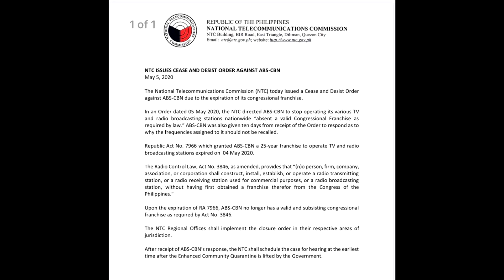Vice Ganda VS Quiboloy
Noong November 2019 - Tinanggap ng kontrobersyal na pinuno ng Kingdom of Jesus Christ, The Name Above Every Name Inc. na si Pastor Apollo Quiboloy ang hamon ng komedyanteng si Vice Ganda na tuluyang pigilin ang masikip na daloy ng trapiko ng EDSA't isang Kapamilya serye matapos sabihing may kakayahan siyang magpahinto ng lindol.
The challenge was accepted by Pastor Quiboloy..."Kailan mo ba gustong mapa-stop ang 'Ang Probinsyano'?"
"Isang buwan? Dalawang buwan? Tatlong buwan? Apat na buwan? Ikaw, pili ka."
Pero hindi siya nagpasapat sa teleserye ni "Cardo": "Baka sa apat na buwan, hindi lang yung 'Probinsyano' ang mai-stop, baka pati yung network mo stop na ‘yan."
Ang nanalo sa hamon na to ay si Pastor Quiboloy...